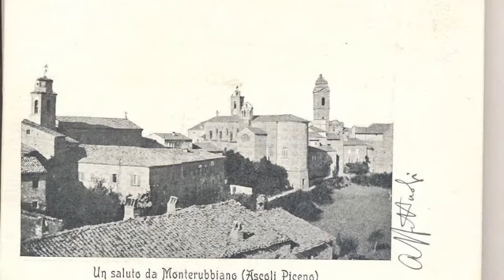Remembering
Music (Notturno Lucchese:"Per Jordanka") and Performance by Riccardo Castagna